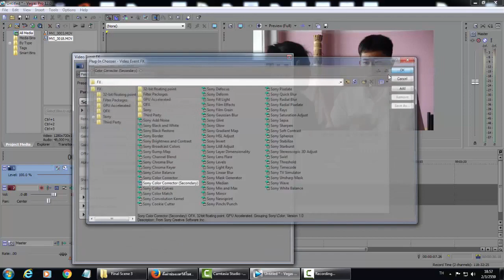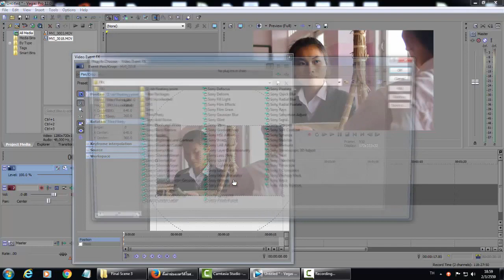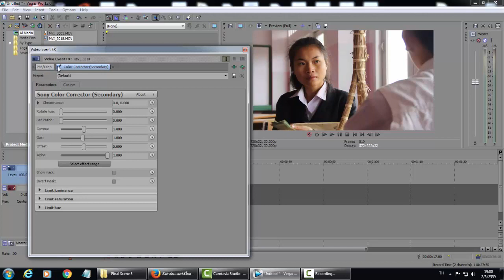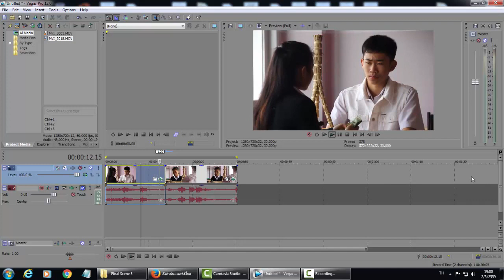การผลิตภาพยนตร์สั้น EP.10 การปรับสีภาพ ด้วย Sony Vegas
โดย ครูทีมและกลุ่มสมอง